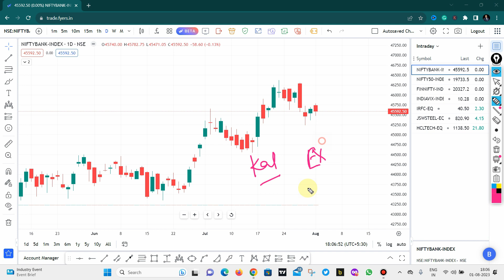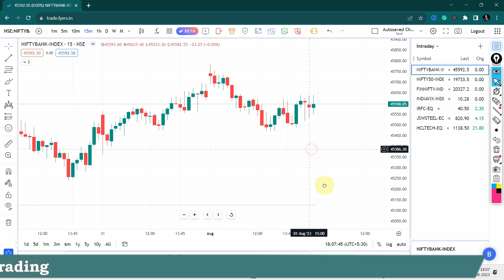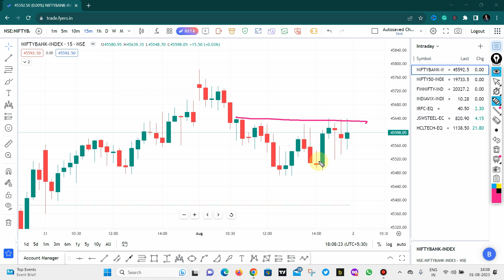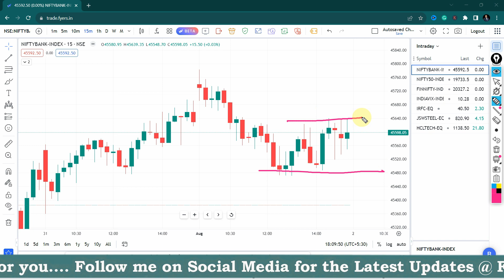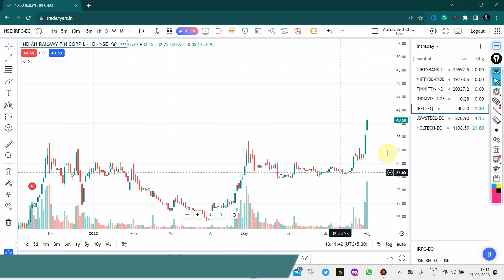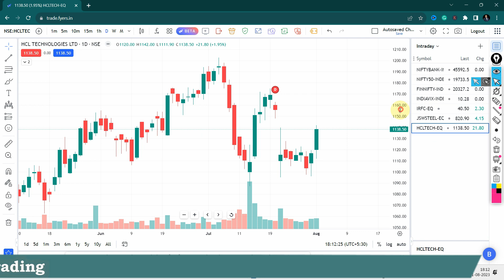Bank nifty trading strategy | Bank nifty weekly analysis | Bank nifty Prediction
In this video, we will be discussing the Bank Nifty weekly chart and looking at some potential trading strategies for the week ahead. We will be using technical analysis to identify support and resistance levels, as well as momentum indicators to gauge the strength of the trend.

Some of the topics we will cover include:

The overall trend of the Bank Nifty index
Key support and resistance levels
Momentum indicators
Potential trading strategies
We will also be looking at the performance of individual stocks in the Bank Nifty index and discussing any potential trading opportunities.

Sensibull is One of the best platforms offered by ZERODHA, this is basically designed for OPTION TRADER, Previously they OFFER only 7 Days Free Trial, but as you are part of the Fearless family they OFFFER 1 Month TRIAL Period to explore his platform. This Platform really helps you in options trading, so click on the below link and take advantage of this OFFER.

Links : -